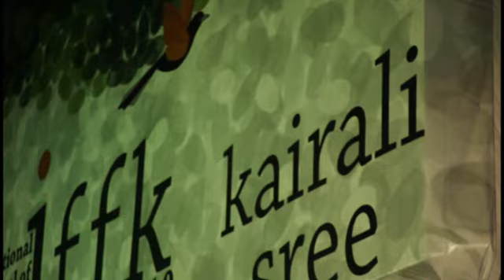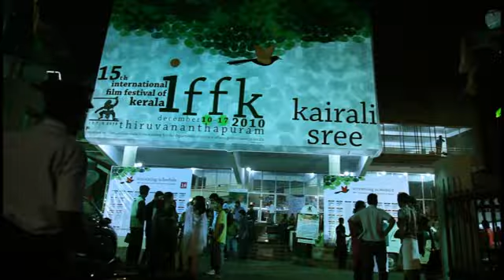iffk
by aravind v